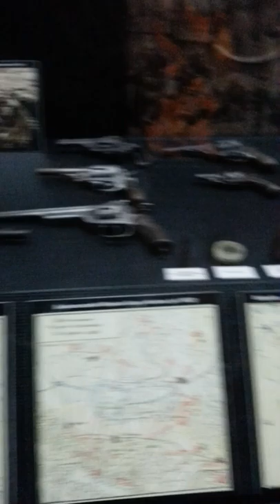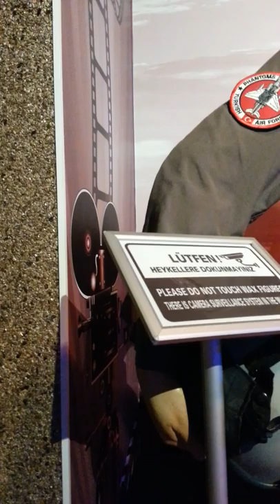Eskişehir balmumu müzesi part 1